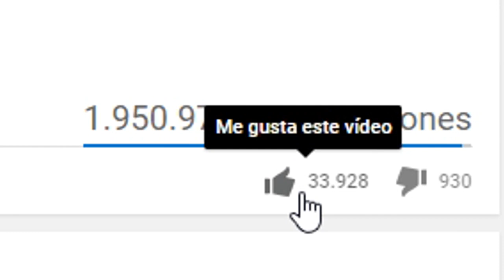EL MEJOR ESCONDITE DE ISLA VS ISLA MINECRAFT 😃 BEBE MILO y VITA ROLEPLAY WHO'S YOUR DADDY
1. mc.hypixel.net (server Premium 1.8)
2. play.z-mc.net (server No premium 1.8)